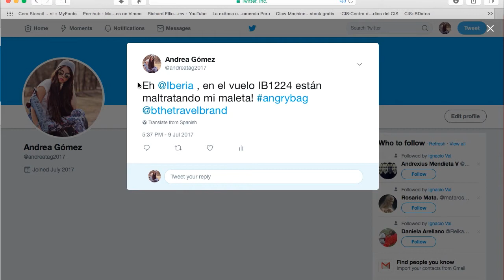DNI2017 - Oro Acciones Digitales y Redes Sociales - BTRAVELBRAND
BTRAVELBRAND